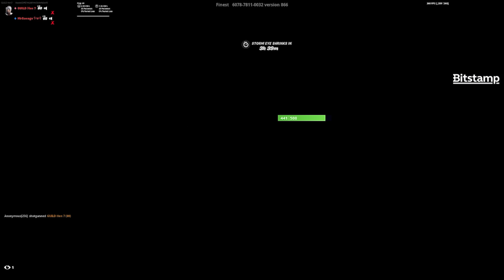MrSavage & Hen VS Veno & Queasy 2v2 Realistic PvP!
👽CREDIT:
🧠Guild Hen Twitch: